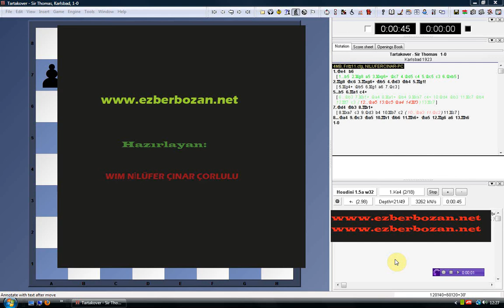Kale dört piyona karsi1...wmv